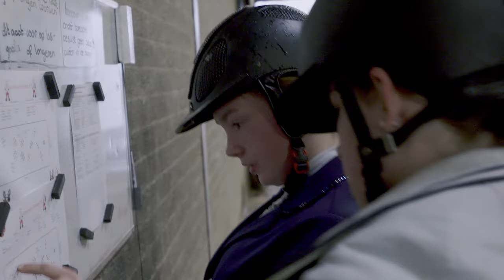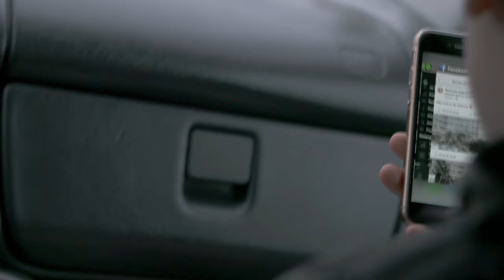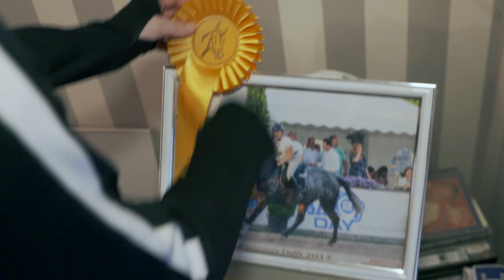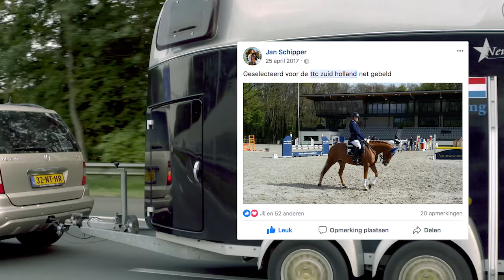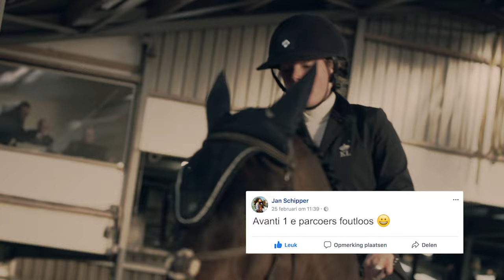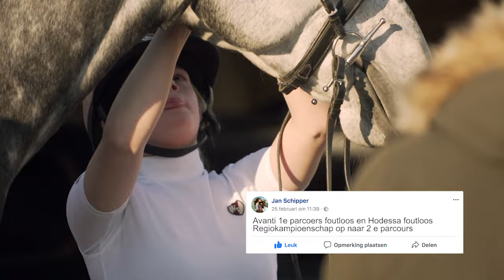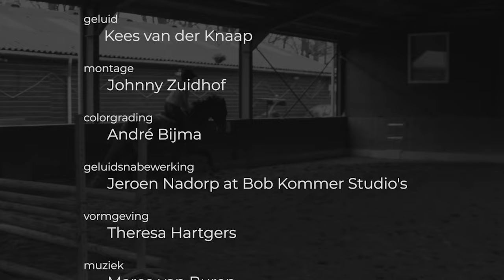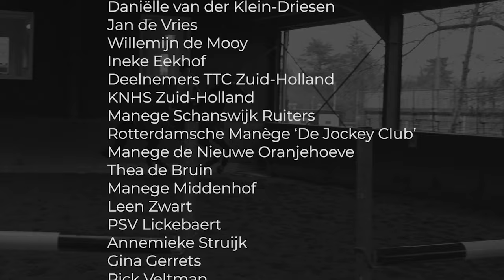Tiffany's droom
NPO3, docu, 20min.

Tiffany's Droom is een jeugddocumentaire over de fanatieke springruiter Tiffany de Jong. Ze is als eerste van haar manege geselecteerd
voor het Talententeam van de KNHS, waar jonge talentvolle springruiters worden klaargestoomd voor de topsport.
Paardenmeisje Tiffany komt uit een Rotterdamse volksbuurt. Ze traint aan de andere kant van de stad in de sjieke Rotterdamsche manège.
Daar zitten mensen met geld. 'Niet mijn soort mensen', zegt Tiffany, zondag op ZappEchtGebeurd. NPO3.